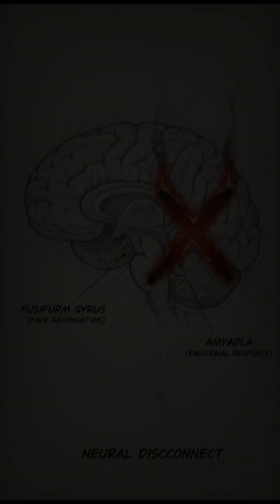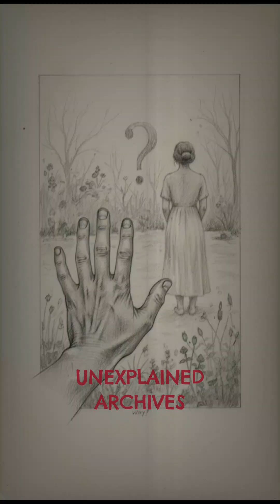Capgras Delusion - When Your Family Are Imposters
Imagine looking at your mother, spouse, or child and being convinced they are a perfect stranger—an imposter. This is the reality of Capgras Delusion, a rare neurological condition where the brain recognizes faces but severs the emotional connection.

This short explores the terrifying fracture in the brain that turns loved ones into strangers, the psychological turmoil of living with "duplicates," and the fragile nature of human connection.

Have you ever wondered if your senses can be trusted?

🔍 Fascinated by the mysteries of the mind? Comment "Mind" below.